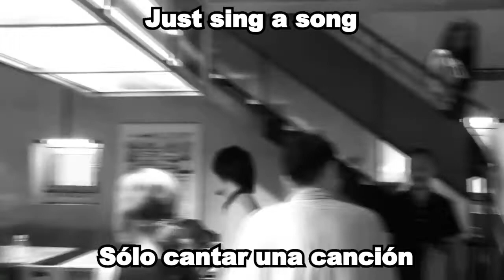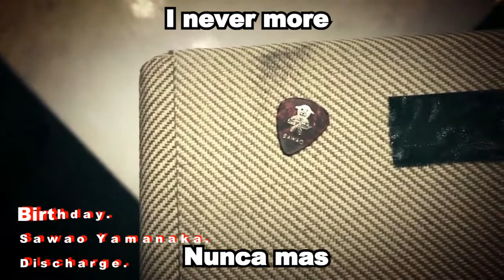Sawao Yamanaka (山中さわお) - Birthday Sub Español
Con tu like y suscripcion me motivas a crear mas contenido! GRACIAS!

TODO el dinero irá directamente al apoyo del canal para crear mas contenido constante y de mejor calidad!
Muchas Gracias!

Buster Shinoda.

If you like the video do not forget to leave your "like"!
With your subscription and your "like" you motivate me to create more content! THANK YOU!

It is not mandatory to donate, but if you do ... THANK YOU! :D

Buster Shinoda.

Video made by myself, Made by fan, for fans